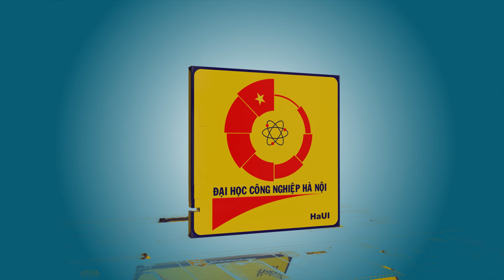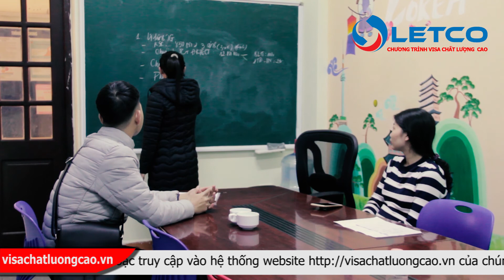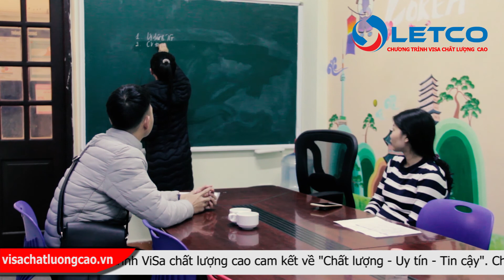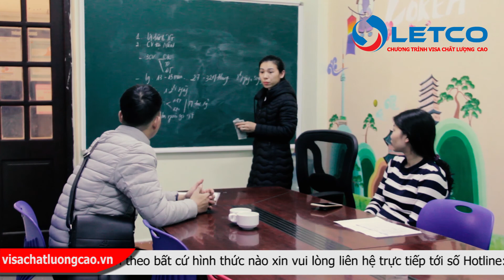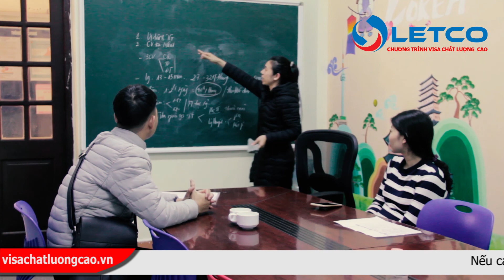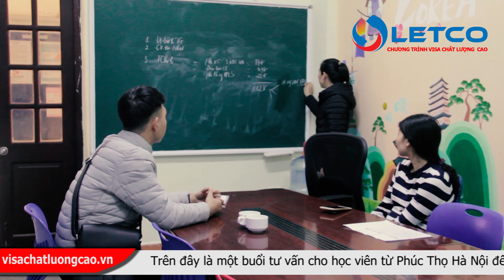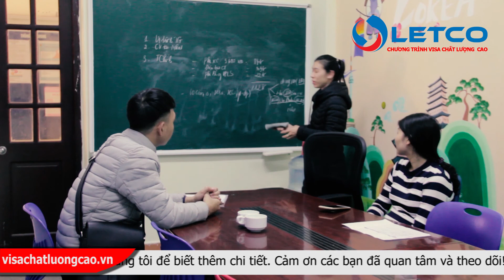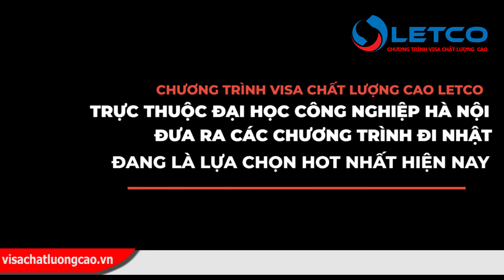Tư vấn chương trình xuất khẩu lao động Nhật Bản tại Phúc Thọ Hà Nội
Với lịch sử trên 20 năm hình thành và phát triển với việc đưa nguồn nhân lực được đào tạo bài bản đáp ứng được nhu cầu phát triển kinh tế của đất nước, chúng tôi dần hiện thực hóa giấc mơ của các bạn trẻ trên khắp đất nước. Bằng những hoạt động thiết thực trên khắp các tỉnh thành đó là liên kết với các trường THPT, trung cấp, cao đẳng, đại học trên cả nước liên tục tuyển sinh các ứng viên có nhu cầu xuất khẩu lao động, du học, du học vừa học vừa làm, du học nghề,…tại Hàn Quốc và Nhật Bản.